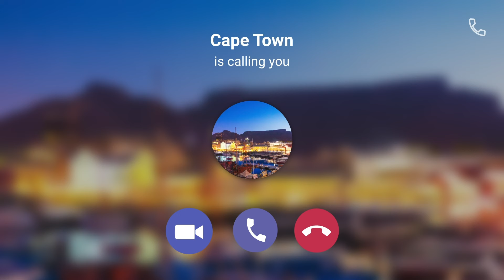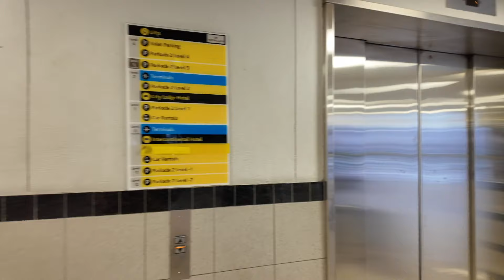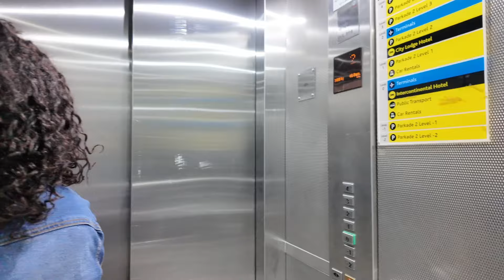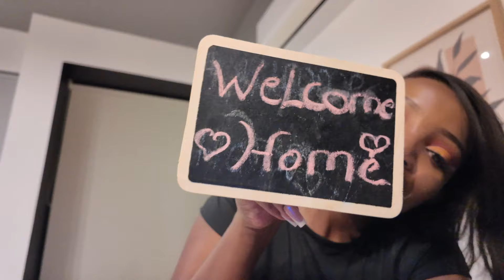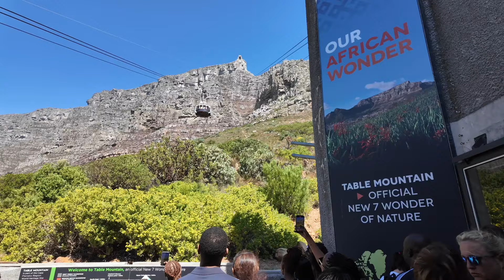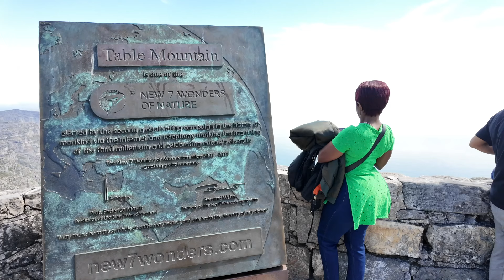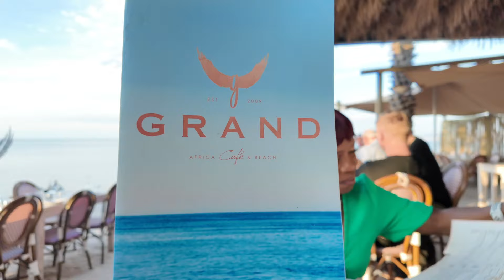CAPE TOWN VLOG - Mother's 60th Birthday celebration - The Duke | Ski Hi Ride | Table Mountain Part 1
Join us on a memorable journey as we celebrate my mother's 60th birthday in style! 🎉✨ In this special vlog series, we're taking you along for a fabulous 5-day holiday extravaganza in the breathtaking city of Cape Town, South Africa.

From exploring iconic landmarks like Table Mountain and the V&A Waterfront to indulging in delicious local cuisine and soaking up the sun on stunning beaches, every moment of this trip was filled with joy, laughter, and cherished memories.

In Part 1 of our vlog series, experience the excitement as we kick off the festivities with a surprise birthday bash like no other! 🎂🥳 From heartfelt speeches to unforgettable moments shared with family and friends, you won't want to miss a single second of the celebration.

So grab your popcorn, sit back, and join us on this incredible journey as we celebrate a milestone birthday in the most beautiful setting imaginable.